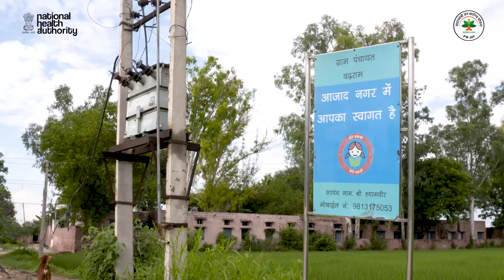Watch how Ayushman Bharat helped beneficiary Phoolmati, Faridabad, Haryana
Ayushman Bharat Pradhan Mantri Jan Arogya Yojana (AB PM-JAY) is the world's largest cashless health insurance scheme. Meet the beneficiary who has availed the health benefits under the scheme.

To check your eligibility
call: 14555